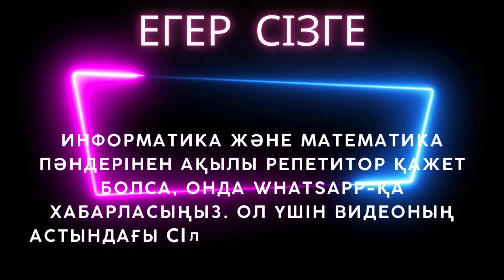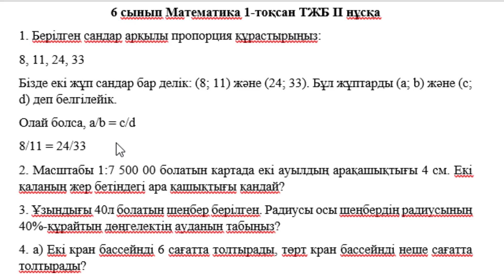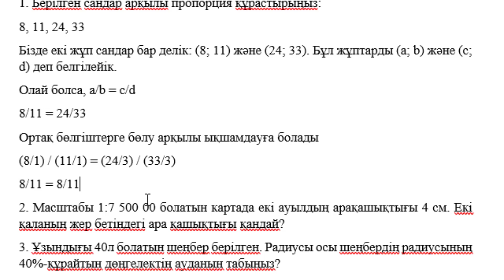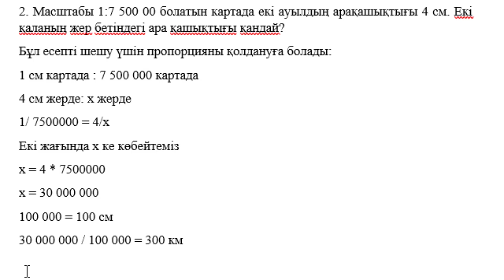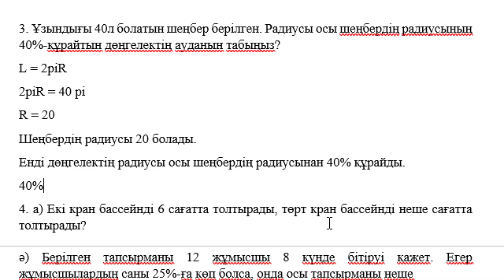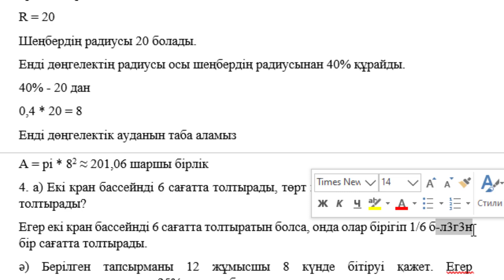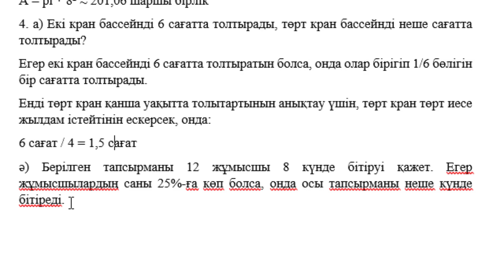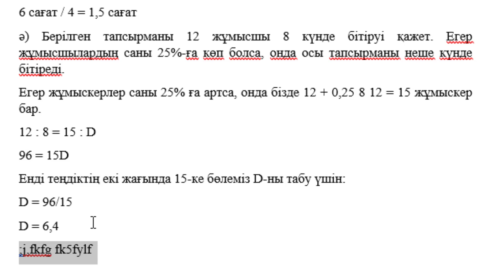6 сынып Математика 1 тоқсан ТЖБ II нұсқа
6 сынып Маьематика 1-тоқсан ТЖБ II нұсқа
1. Берілген сандар арқылы пропорция құрастырыңыз:
8, 11, 24, 33
2. Масштабы 1:7 500 00 болатын картада екі ауылдың арақашықтығы 4 см. Екі қаланың жер бетіндегі ара қашықтығы қандай?
3. Ұзындығы 40л болатын шеңбер берілген. Радиусы осы шеңбердің радиусының 40%-құрайтын дөңгелектің ауданын табыңыз?
4. а) Екі кран бассейнді 6 сағатта толтырады, төрт кран бассейнді неше сағатта толтырады?
ә) Берілген тапсырманы 12 жұмысшы 8 күнде бітіруі қажет. Егер жұмысшылардың саны 25%-ға көп болса, онда осы тапсырманы неше
күнде бітіреді.